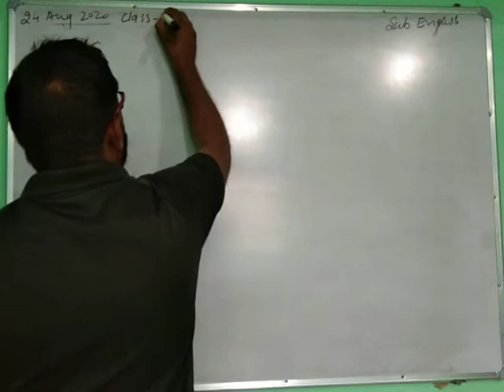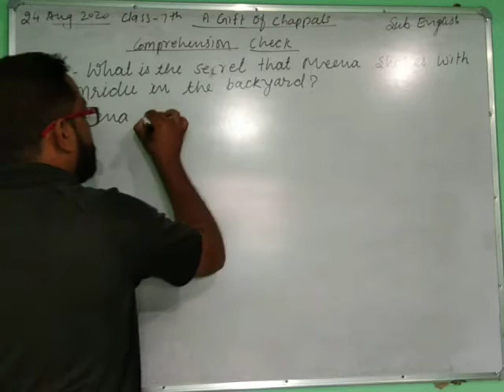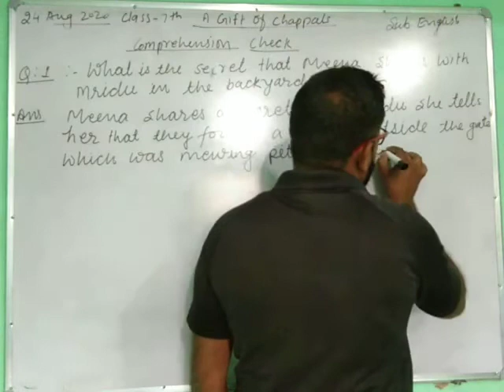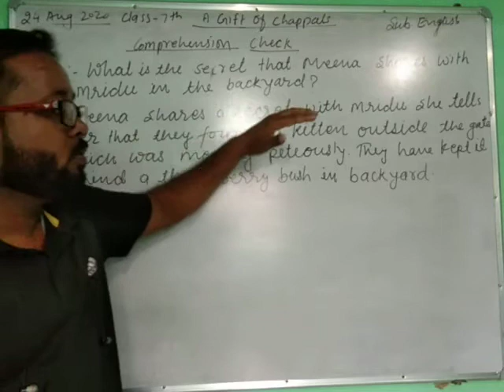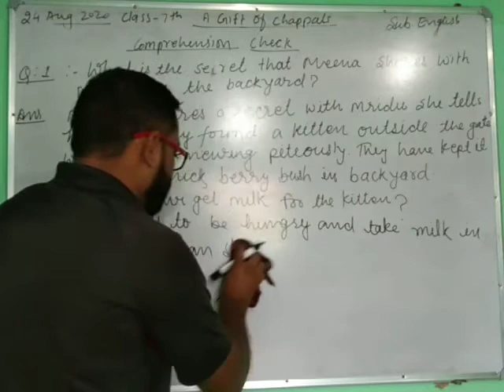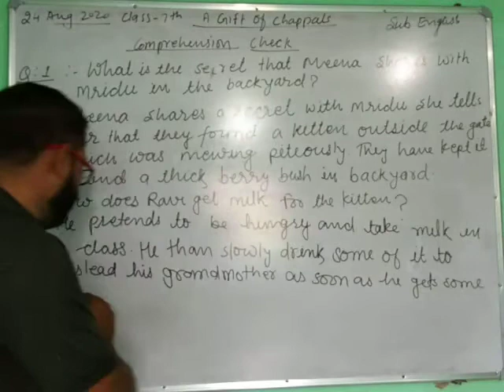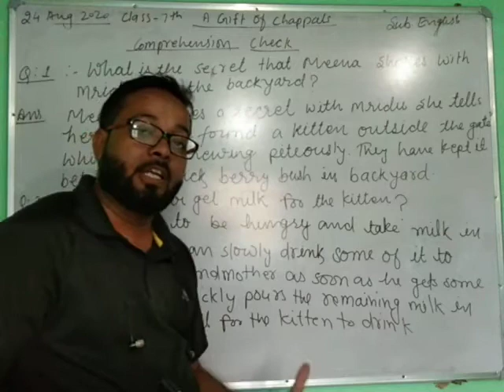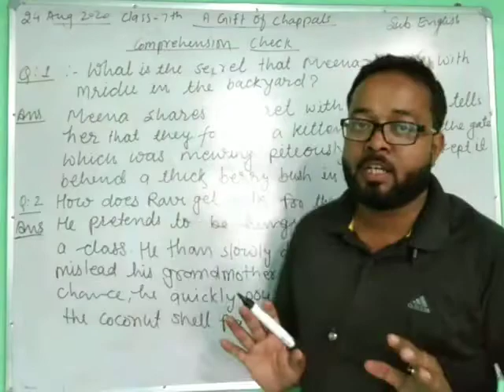A gift of chappals